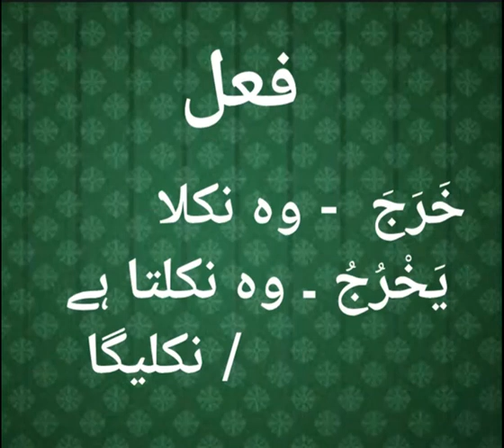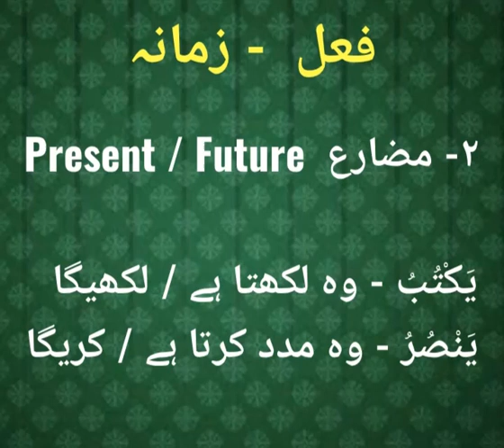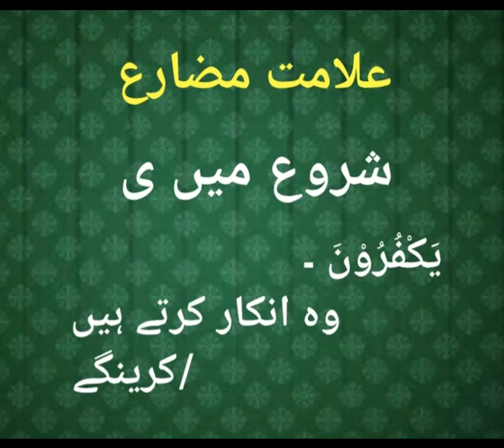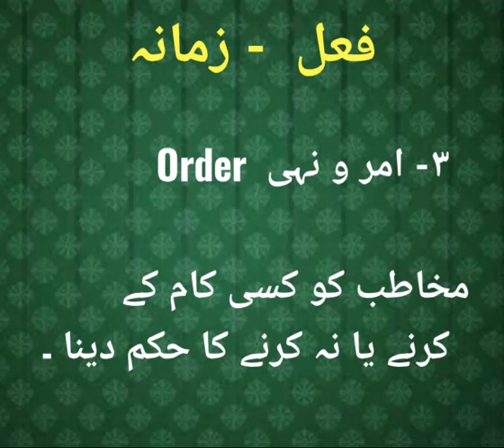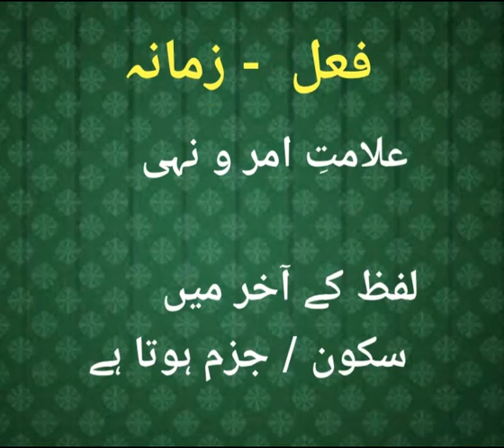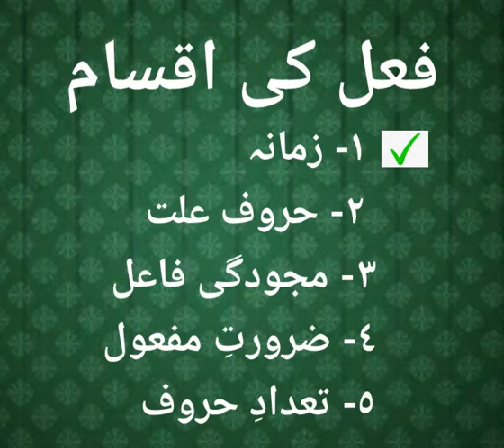25. Arabic Grammar in Few Minutes : فعل کی تقسیم - حصہ 1